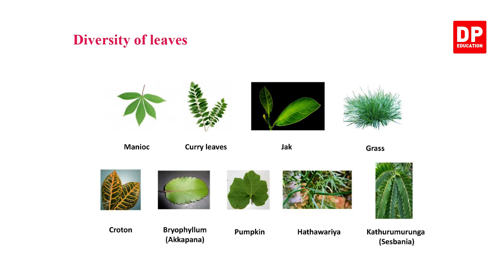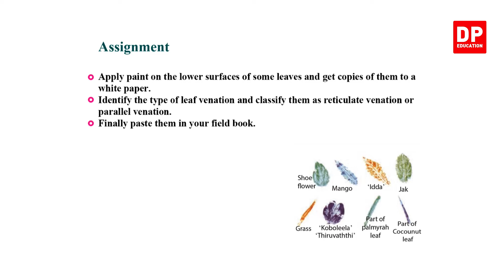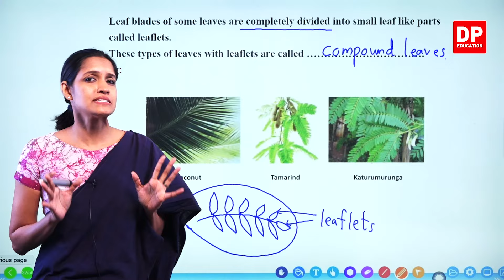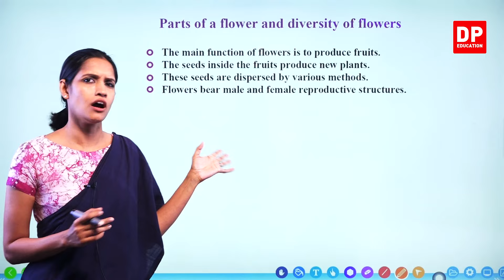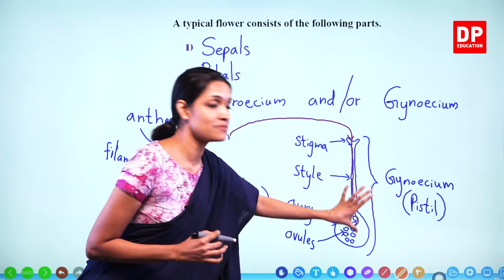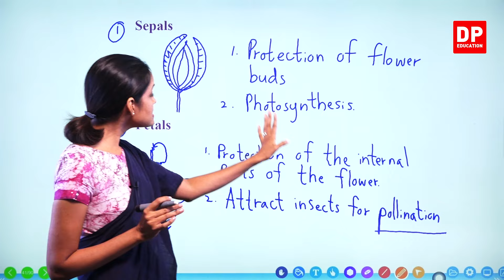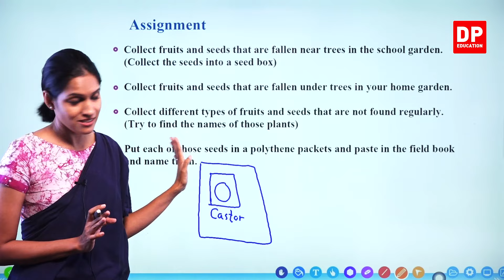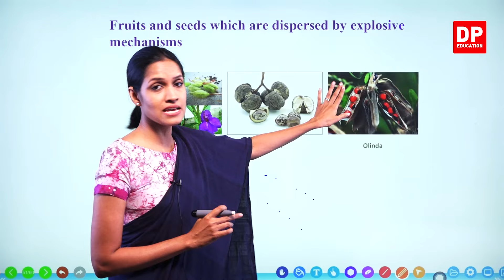Lesson 01 - Diversity of Leaves (Part 02) | Grade 07 Science in English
Your child can now study science from the comfort of their own home from the wide array of science videos available on the DP Education - Science YouTube channel.